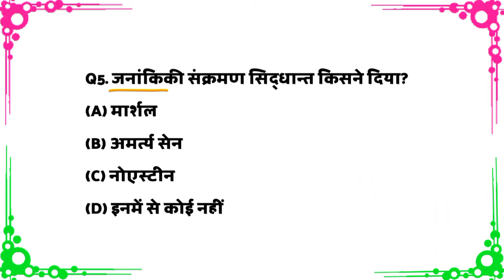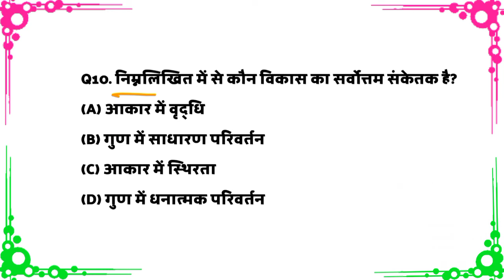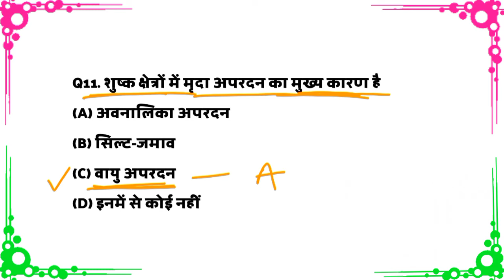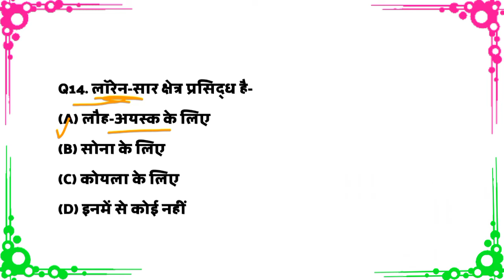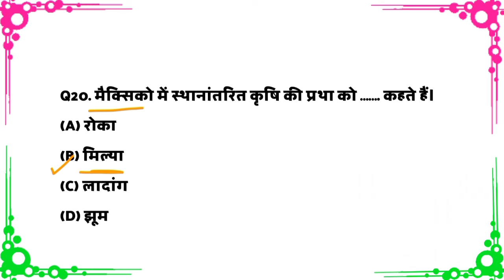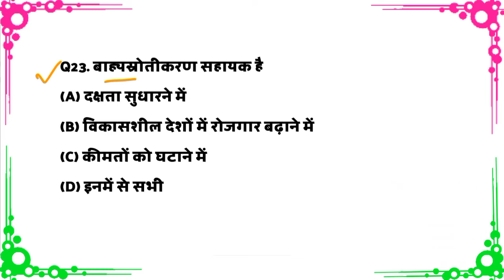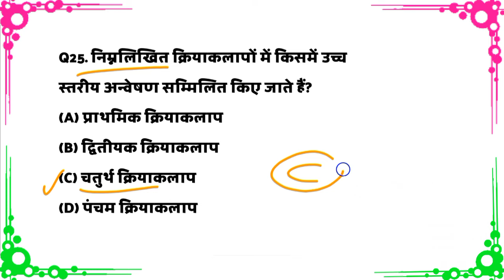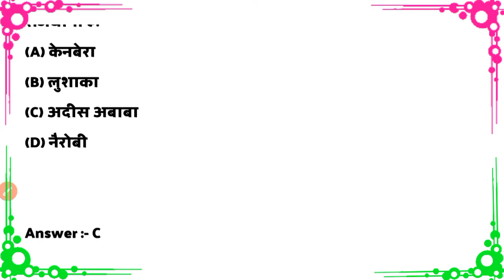Geography class 12th important questions 2023 || 12th bhugol objective question MCQ board exam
About this video :
class 12 Geography UP Board exam objective question 25 most important MCQ in Hindi Bihar board exam Geography bhugol bahuviklpiy prashn board exam mein acche number bilkul pakka geography vvi important..

Topic conversation :-

1)class 12 geography MCQ
2) Geography bhugol MCQ in Hindi
3) UP Board exam bhugol objective question
4) 2023 Board pariksha geography question
5) board exam Geography ki copy kaise likhen
6) bhugol class 12 important question
7) kaksha 12 bhugol mahatvpurn prashn Hindi
 mein
8) bhugol MCQ important question
9) 2023 Bihar board exam bahuviklpiy prashn
10) lagatar 5 varshon se puche jaane wala Geography important question

GEOGRAPHY 12th class in geography
objective,
GEOGRAPHY ke question,
GEOGRAPHY 12th class important questions
modal set 12th 2023,
GEOGRAPHY 12th,
12th GEOGRAPHY model paper 2023,
objective,
GEOGRAPHY ke question,
GEOGRAPHY 12th class important question
geography,
class 12 GEOGRAPHY model paper 2023, model set 12th bihar board 2023
bihar board model paper, geography model paper 2023
12th geography model paper 2023
class 12 geography model paper 2023 geography model paper 2023
geography 12th class in hindi objective
geography ke question
UP Board exam Geography important question in Hindi
geographymcq
Bihar board exam objective question in Hindi geography bhugol
bihar board model paper hindi model paper 2023

IMPORTANT QUESTION IN HINDI GEOGRAPHY CHAPTER 1 FULL EXPLANATION ✍️✍️✍️

         🥰 THANK YOU SO MUC🥰